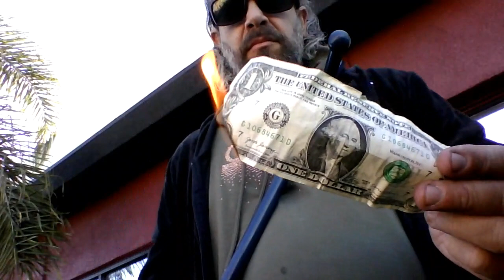See Frank RUN!!!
(for President) ~ Just another Saturday at FRANK BARISH for AMERICA!!!